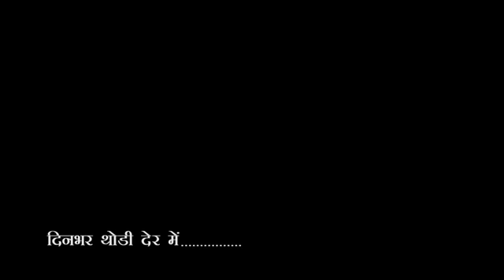City-1 News Headlines Gorakhpur 15/10/2023